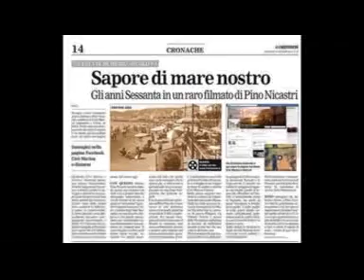Sogno di un valzer